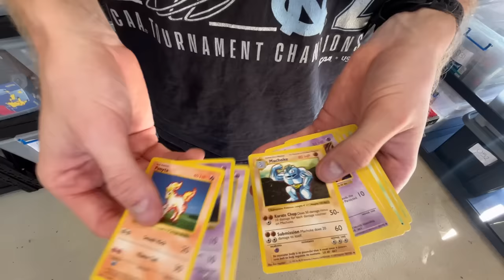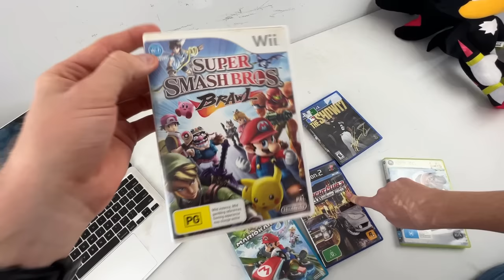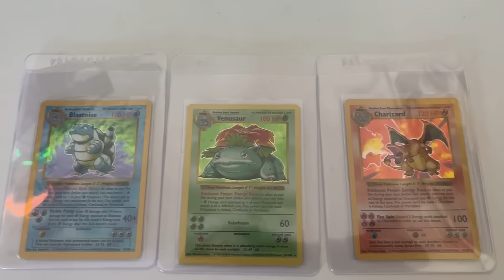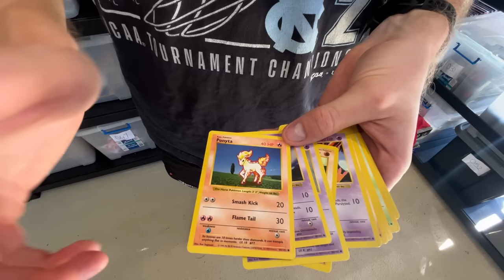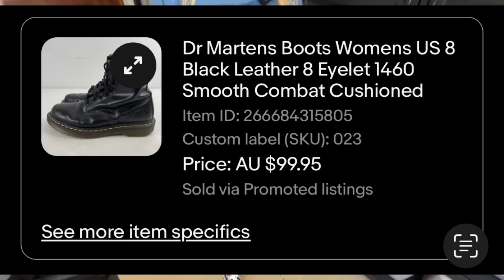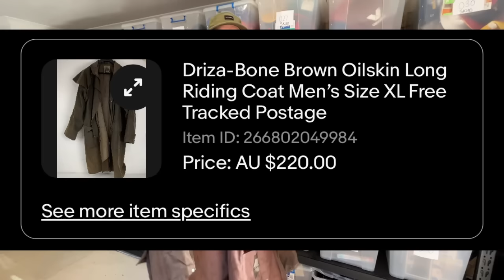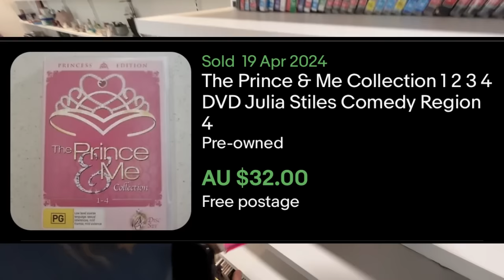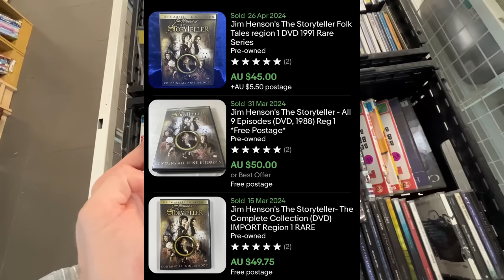pov: you're a full time ebay seller doing business from home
Mondays are always the busiest day of the week